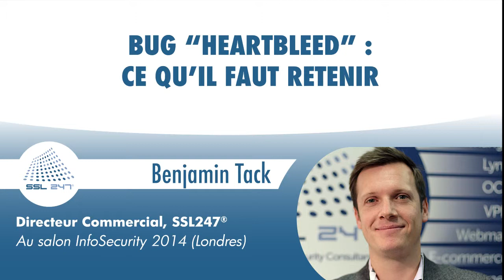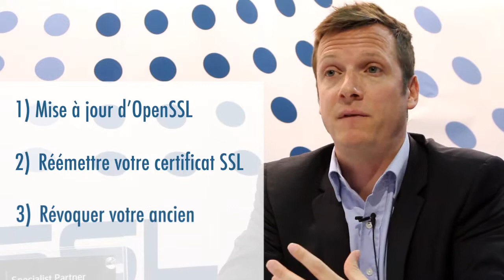Bug "heartbleed" : ce qu'il faut retenir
Benjamin Tack, directeur commercial de SSL247®, vous explique ce qu'est le bug heartbleed et les étapes à suivre afin de réparer cette vulnérabilité critique d'OpenSSL.

SSL247® - The Web Security Consultants
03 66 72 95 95